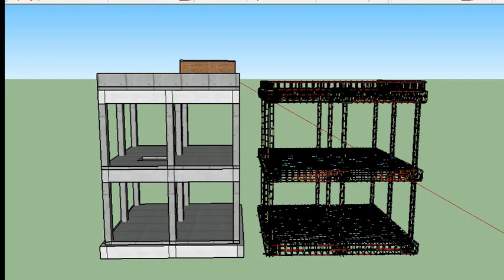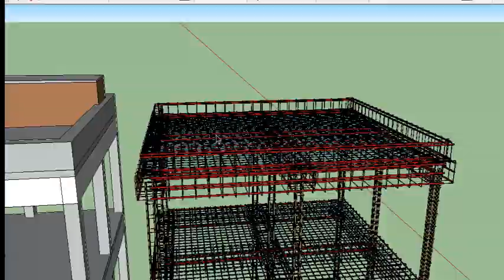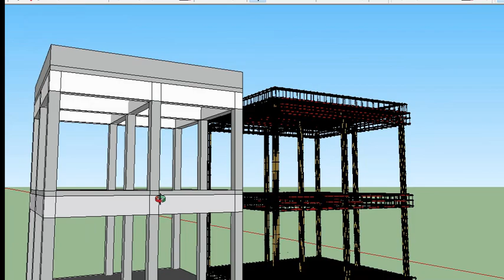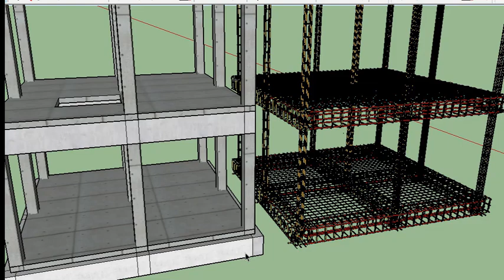العلاقة بين الخرسانة و حديد التسليح في البناء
لماذا نستعمل الخرسانة المسلحة و لا نستعمل الخرسانة بدون حديد التسليح ؟ و ما هو دور و اهمية كل عنصر ؟
- الخرسانة معروفة بأن لها مقاومة جيدة للضغط و لا تقاوم الشد و حديد التسليح يقاوم جيدا الشد و لا يقاوم الضغط .
يمكنك مشاهدة حلقات اخرى ستفيدك في اسفل الوصف .